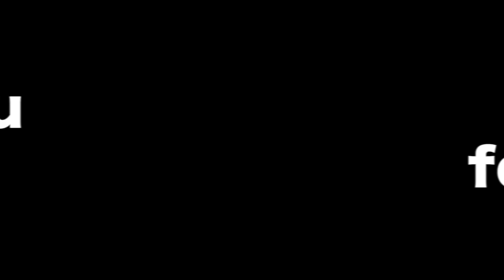【業務スーパー】冷凍保存方法などなど！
こんばんは🌝

今夜は先日アップした業務スーパーでの
購入品を冷凍保存した時の動画です😆🙏🏼

本当普通ですがリクエストが多かったので
撮影させていただいました🤩💕✨

【商品レビュー・DIY・VlOG】

【インテリア 収納】

【購入品 紹介】

【お家ご飯】

【ママ】

【メイク/ファッション】

【質問】

(夜20:00頃更新してます🎬)